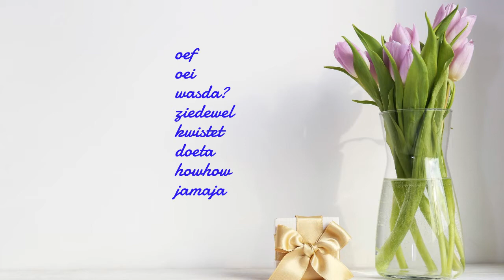😱 Vlaams voor gevorderden - deel 2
This unique learning method will help you learn Flemish in no time! Forget about boring grammar and start learning REAL & NATURAL Dutch-Flemish!